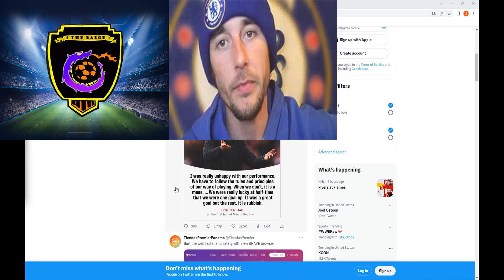MANCHESTER UNITED ROLL AT OLD TRAFFORD!!!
UTD are able to recover from a dismal first half tactical experiment that went grossly unpunished to decimate Leicester. Have to put teams away in this league and brendanrodgers learned that one the hard way!